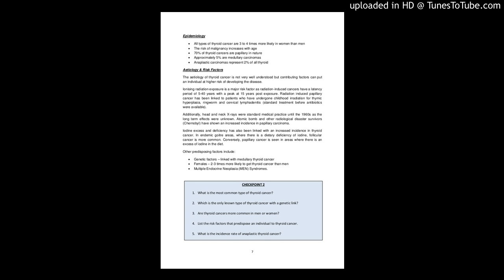Thyroid Cancer Etiology and Risk Factors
Thyroid Cancer
Etiology and Risk Factors
Differentiated thyroid cancer
Radiation–induced thyroid cancer. Radiation exposure of the thyroid during childhood is the most clearly defined environmental factor associated with benign and malignant thyroid tumors. The predominant types of radiation are therapeutic external radiation for the treatment of cancer, historical use of external radiation to treat a wide variety of nonmalignant conditions, and exposure to nuclear fallout (from testing or accidents or in Japanese survivors of atomic bombing and children living in the area of Chernobyl). External low-dose radiation therapy to the head and neck during infancy and childhood, frequently used between the 1940s and 1960s for the treatment of a variety of benign diseases, has been shown to predispose an individual to thyroid cancer. The younger a patient is at the time of radiation exposure, the higher is the subsequent risk of developing thyroid carcinoma. Also, as mentioned previously, women are at increased risk of radiation-induced thyroid cancer. There is a latency period ranging from 10 to 30 years from the time of low-dose irradiation to the development of thyroid cancer.

As little as 11 cGy and as much as 2,000 cGy of external radiation to the head and neck have been associated with a number of benign and malignant diseases. It was once thought that high-dose irradiation ( 2,000 cGy) to the head and neck did not increase the risk of neoplasia. However, it has been shown that patients treated with mantle-field irradiation for Hodgkin lymphoma are at increased risk of thyroid carcinoma compared with the general population, although they are more likely to develop hypothyroidism than thyroid cancer.

Radiation-associated thyroid cancer has a natural history and prognosis identical to those of sporadic thyroid cancer.

Family history. A first-degree relative with history of thyroid cancer also increases the risk of being diagnosed with thyroid cancer, although the genetic basis is unclear.

Hereditary cancer syndromes. Individuals with certain familial cancer syndromes can develop differentiated thyroid cancer. Familial adenomatous polyposis (FAP), caused by a mutation in the APC gene, can predispose affected persons to development of papillary thyroid cancers. Cowden disease is associated with thyroid cancer of the papillary or follicular type. This syndrome is most often caused by defects in PTEN. Carney complex, type I is associated with an increased risk for papillary and follicular thyroid cancers. This syndrome is caused by defects in the PRKAR1A gene.

Besides radiation-induced thyroid cancer, there are sparse data on the etiology of differentiated thyroid cancer. There has been intensive research on distinguishing molecular factors important for cell differentiation, growth, and motility. Considerable attention has focused on BRAF, a member of the RAF family of serine/threonine kinases that mediates cellular responses to growth-promoting signals via the RAS-RAF-MEK-MAPK signaling pathway. BRAF mutations so far have only been documented in papillary thyroid carcinoma (45%) and papillary thyroid carcinoma–derived anaplastic thyroid carcinoma (25%). Presence of the somatic BRAF V600E mutation in papillary thyroid carcinoma has been reported to correlate with aggressive tumor characteristics (extrathyroidal extension, advanced tumor stage at presentation, lymph node or distant metastases). Patients with BRAF mutations have higher rates of mortality and are typically less responsive to radioiodine therapy. Because of this, BRAF mutations have been implicated as potential prognostic factors and therapeutic targets. In addition, because angiogenesis is critical for survival of tumors, vascular endothelial growth factor (VEGF) expression in papillary thyroid carcinoma correlates with decreased disease-free survival, and presence of BRAF mutation is associated with a higher risk of metastasis and recurrence.

Sidebar: Liu et al have reported on the relevance of mutations of the telomerase reverse transcriptase (TERT) in thyroid cancer, which, in association with BRAF V600E mutation, seem to portend a worse outcome. They found the transcriptional activity of the mutated TERT promoter was several-fold higher than that of the wild-type TERT promoter in thyroid cancer cells. BRAF V600E promotes the expression of the mutated TERT promoter. BRAF and TERT knockouts have decreased cellular migration and proliferation. This may explain the additive effect of these two mutations in aggressive cellular thyroid cancer and tumor behaviors of the disease (Liu X et al: Endocr Relat Cancer 20:603–610, 2013).

Medullary thyroid cancer
The notable risk factor for medullary thyroid cancer is having a germ-line mut